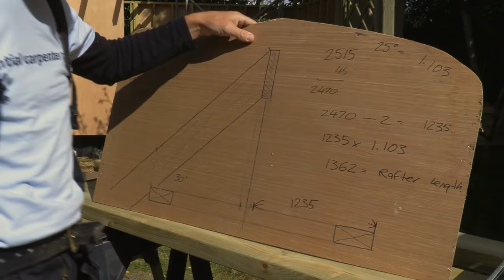The Ugly Truth About New Inventions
Roger gives his thoughts on inventors and the obsessive mindset that can be a blessing or a curse.

FURTHER READING